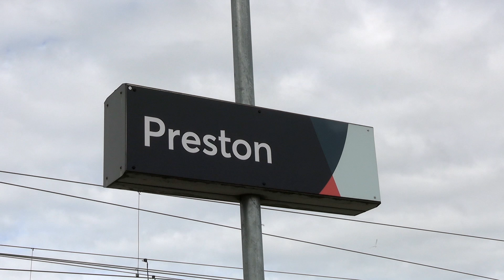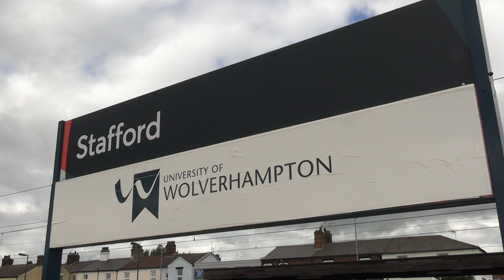Trains at Preston, Stafford & Weston on Trent - 27th July 2023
The video begins with some footage at Preston, before switching to a shot from the over bridge just south of Stafford on the Tamworth line.

A move to Weston-on-Trent, via a stop off at Stenson Junction, Wilmington, shows 3 Class 66 freights in quick succession.

The final section is from  platform 5 at Stafford station.

00:00 Preston
04:32 Siemens Rd Stafford
05:34 Stenson Junction
06:06 Weston on Trent
08:10 Stafford